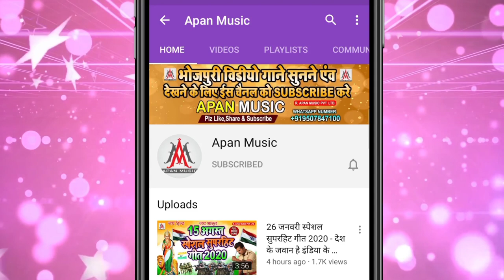अवधेश प्रेमी का रिकॉर्ड तोड़ेगी ये ब्रांड सॉन्ग ~ साली चश्मा वाली ~ Dev_Sunil ~ Sali_Chashma_Wali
►Song : Sali Chasma Wali
►Singer : Dev Sunil
►Lyrics : Suraj Nidardi